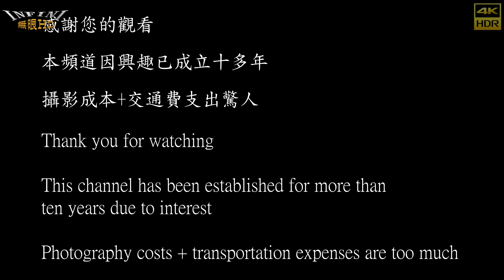【無限HD】Baby Queens 3 萬萬 點點 柒柒 Eva(4K 60p)@佛牌標局【2022 全球百大舞團 The 100 Dancers】